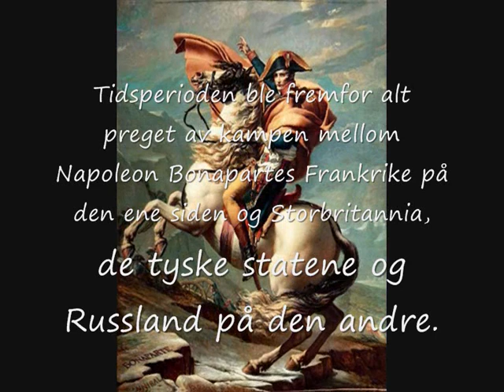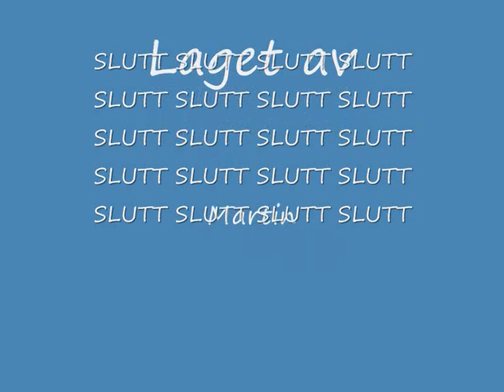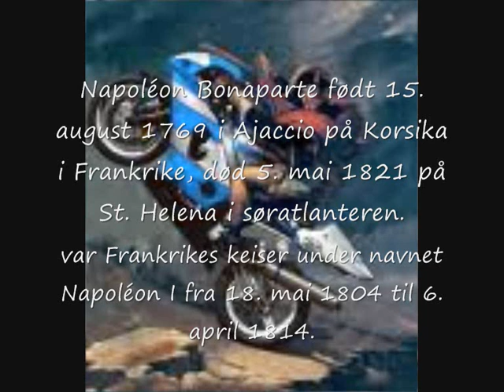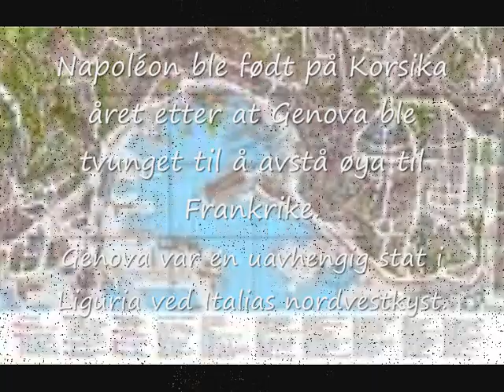Napoleons krigene full film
Dette er vår napoleons presentasjon på skolen. :)
Den er laget av meg, Bjørn, Martin og Jørgen